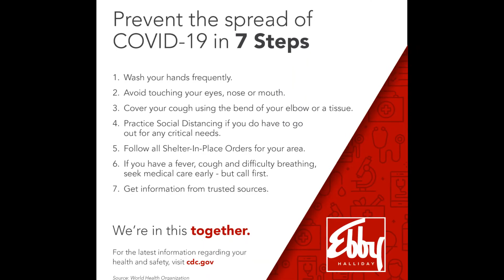3113 Hollow Valley Drive